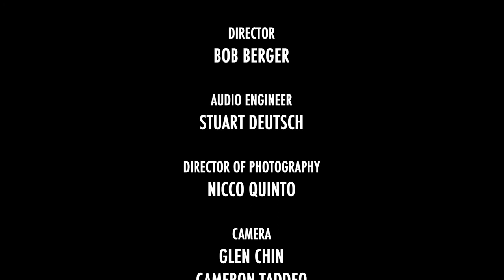Santi Debriano's Flash of the Spirit - LIVE @ Studio 111 Brooklyn, 06/13/2021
Santi Debriano's Flash of the Spirit performed LIVE @ Studio 111 Brooklyn on June 13th, 2021

Santi Debriano: Bandleader, Bass, Composer, Arranger
Andrea Brachfeld: Flute
Tommy Campbell: Drums
Craig Handy: Tenor Saxophone
Xito Lovell: Trombone & Percussion
Bill O’Connell: Piano

Studio 111 Brooklyn is producing original live-streamed events for top talent in New York City. Embracing each artist’s vision, we find new ways to bring their individual creative energy to their existing fan base and promote them to new fans across the globe.

Our team of film and television veterans make it all possible and are dedicated to embracing the diverse creative community that surrounds us. Leveraging our years of experience to collaborate and create the highest quality, imaginative, cinematic broadcast is what it’s all about.

Beyond working together to bring the very best product to viewers, we are impacting connections, we care deeply about artists supporting artists. Nothing is more inspired than the power of collaboration unleashed.